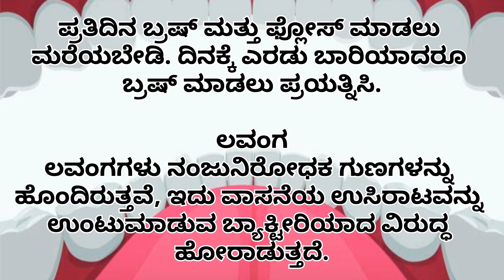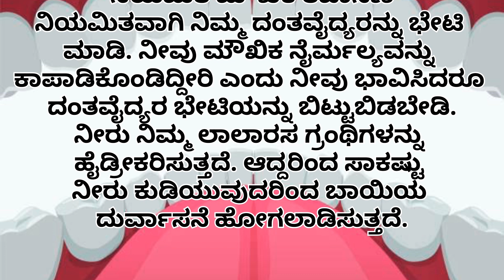home remedies get rid from bad smell from mouth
ಬಾಯಿ ದುರ್ವಾಸನೆ ನಿವಾರಿಸುವ ಸರಳ ಮಾರ್ಗ

The Video Content has been made available for informational and educational purposes only. Sri ram kuteera does not make any representation or warranties with respect to the accuracy, applicability, fitness, or completeness of the Video Content. Sri ram kuteera does not warrant the performance, effectiveness or applicability of any sites listed or linked to in any Video Content.
ಮಾಹಿತಿ ಮತ್ತು ಶೈಕ್ಷಣಿಕ ಉದ್ದೇಶಗಳಿಗಾಗಿ ಮಾತ್ರ ವೀಡಿಯೊ ವಿಷಯವನ್ನು ಲಭ್ಯವಾಗುವಂತೆ ಮಾಡಲಾಗಿದೆ. ವೀಡಿಯೊ ವಿಷಯದ ನಿಖರತೆ, ಅನ್ವಯಿಸುವಿಕೆ, ಫಿಟ್ನೆಸ್ ಅಥವಾ ಸಂಪೂರ್ಣತೆಗೆ ಸಂಬಂಧಿಸಿದಂತೆ ಶ್ರೀ ರಾಮ್ ಕುಟೀರಾ channel ಯಾವುದೇ ಪ್ರಾತಿನಿಧ್ಯ ಅಥವಾ ವಾರಂಟಿಗಳನ್ನು ನೀಡುವುದಿಲ್ಲ. ಶ್ರೀ ರಾಮ್ ಕುಟೀರಾ channel ಯಾವುದೇ ವೀಡಿಯೊ ವಿಷಯದಲ್ಲಿ ಪಟ್ಟಿ ಮಾಡಲಾದ ಅಥವಾ ಲಿಂಕ್ ಮಾಡಲಾದ ಯಾವುದೇ ಸೈಟ್ಗಳ ಕಾರ್ಯಕ್ಷಮತೆ, ಪರಿಣಾಮಕಾರಿತ್ವ ಅಥವಾ ಅನ್ವಯಿಸುವಿಕೆಯನ್ನು ಸಮರ್ಥಿಸುವುದಿಲ್ಲ.